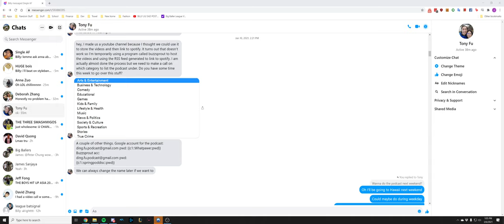Episode 5 - Social Justice Media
We discuss the recent increase in coverage of Asian hate crimes, compare it to the BLM movement and talk about the media's role in society.